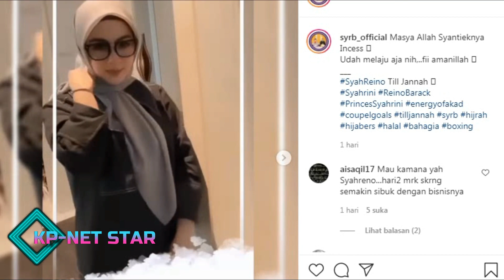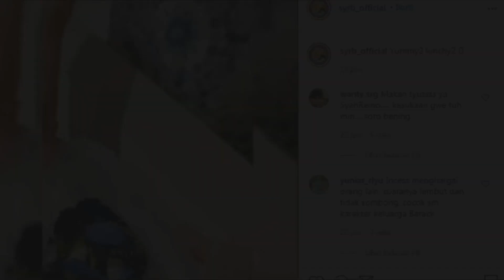Kelakuan Reino Barack Kembali Bikin Syahrini Ngeluh, Inces Sampai Beri Ancaman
Terlihat Reino Barack mengambil foto istri dalam keadaan belum siap.
Alhasil mulut Syahrini terlihat sedikit terbuka ketika difoto Reino Barack.
Tunggu dong Tsayank, belum siap di foto nih istri. Ah jadi aja Nganga, ungkap Syahrini.
Karena kelakuan dari Reino Barack, Syahrini sampai ancam suaminya bakal digigit.